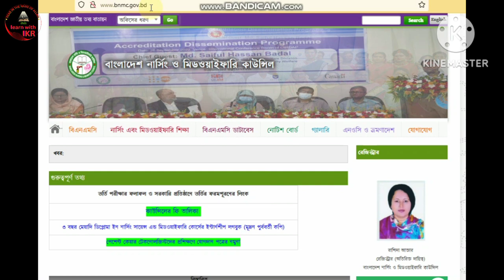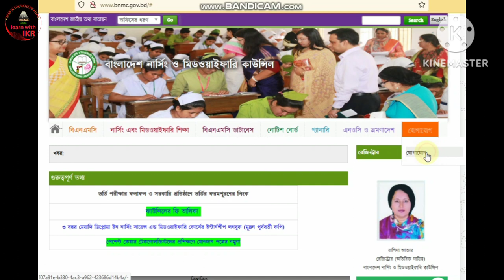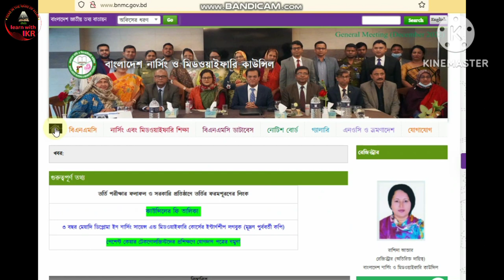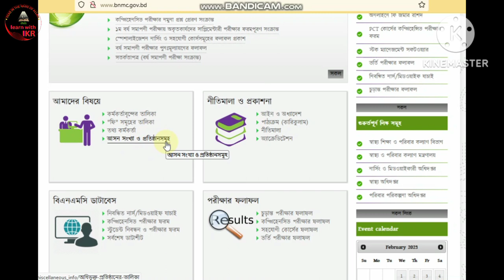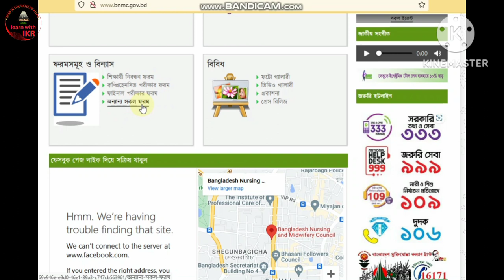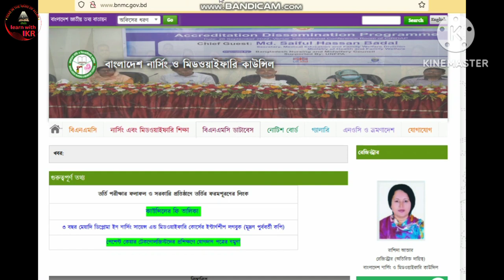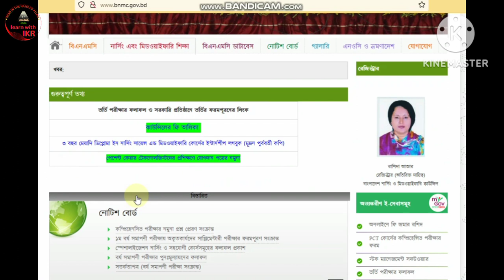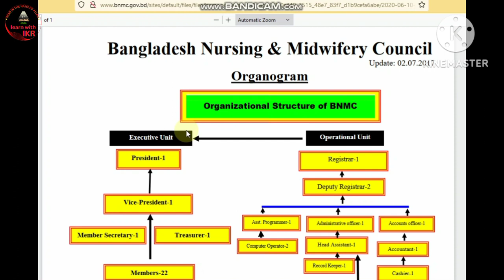BNMC-Bangladesh Nursing and Midwifery Council